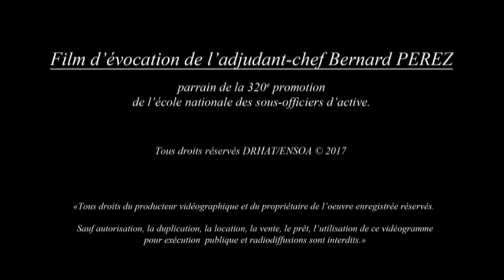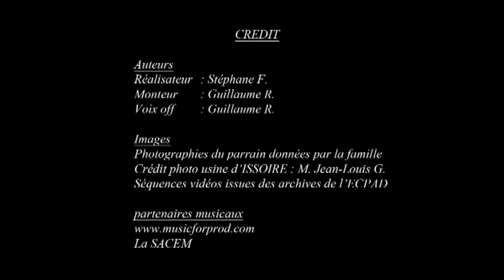ADC PEREZ, parrain de la 320e promotion de l'ENSOA.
Film retraçant la carrière militaire de l'ADC PEREZ, parrain de la 320e promotion de sous-officiers de l'école nationale des sous-officiers d'active.